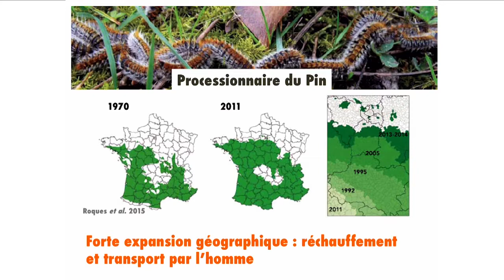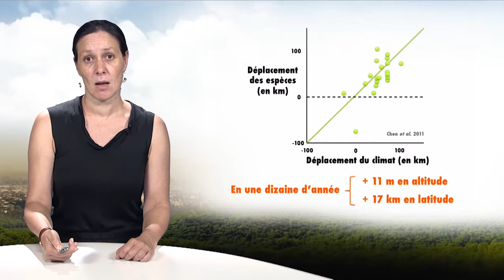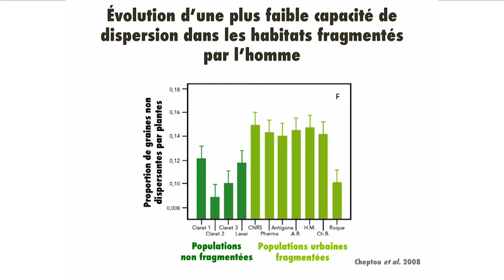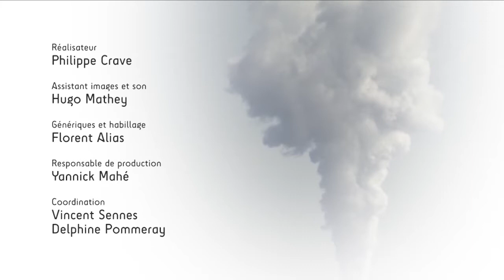Migrations en réponse aux changements globaux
Ophélie Ronce, directrice de recherche au CNRS, s'intéresse dans cette vidéo (6'32) aux migrations, en réponse aux changements environnementaux. Elle présente les dynamiques actuelles et s'intéresse à la fois aux opportunités et aux risques que cela représente pour les individus et les populations, dans un contexte de fragmentation des milieux.